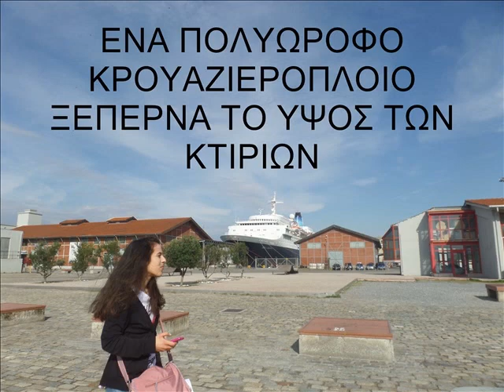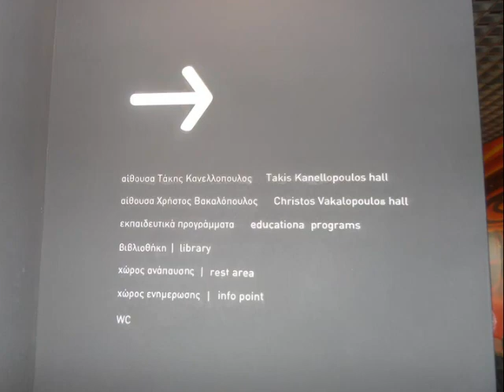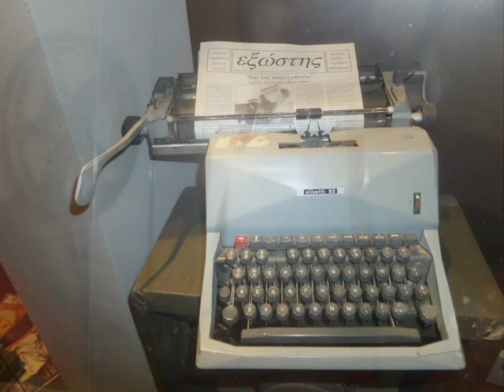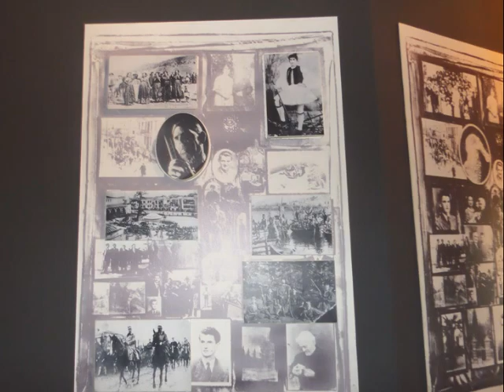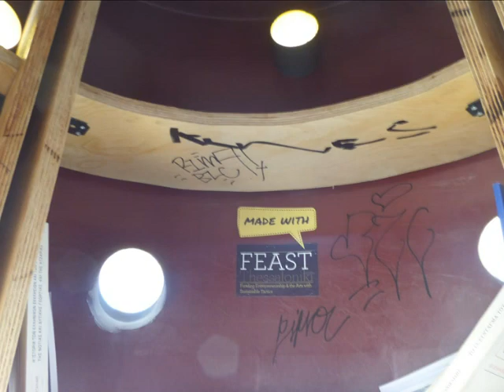ΕΚΠΑΙΔΕΥΤΙΚΗ ΕΠΙΣΚΕΨΗ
ΜΟΥΣΕΙΟ ΚΙΝΗΜΑΤΟΓΡΑΦΟΥ
Γ. Ν. ΕΠΙΒΑΤΩΝ
ΣΧ. ΕΤΟΣ 2014-15